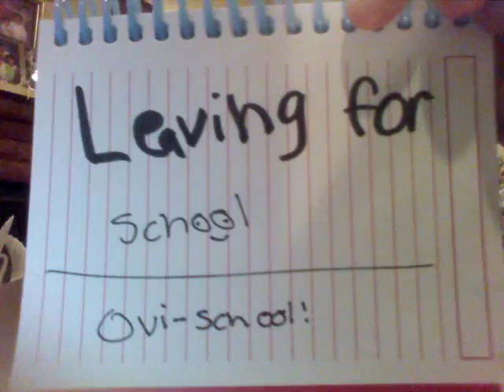Expectations VS Reality summer morning routine, vs school morning routine!!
PEACE!